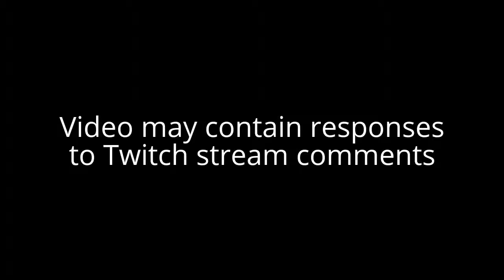Mass Effect 2 (Ken & Gabby) Let's Play! #30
Nathan Shepard
Male
Vanguard